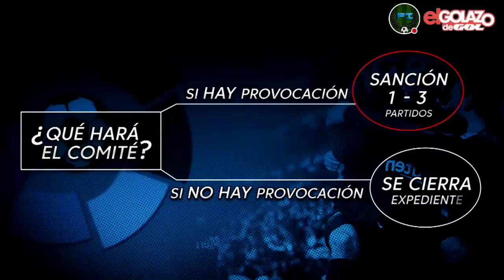¿QUÉ SANCIÓN PODRÍA RECIBIR PIQUÉ?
Después de todo el revuelo mediático que se ha montado con la celebración de Pique en el partido ante el Espanyol, el comité de competición podría sancionarle deportivamente después de que la Liga les haya trasladado el informe.